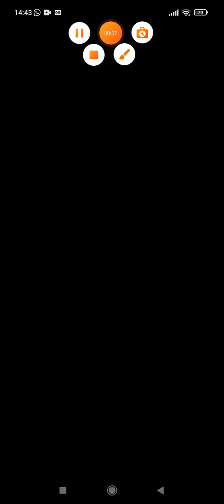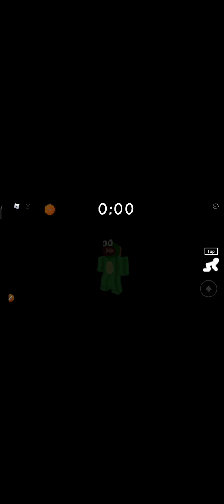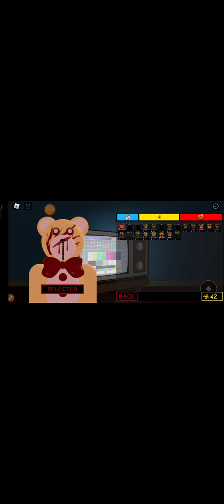roblox teddy oynadık😬😬